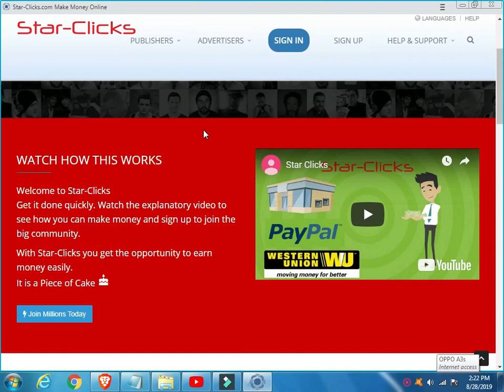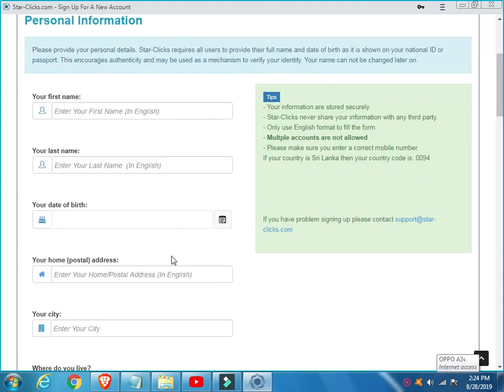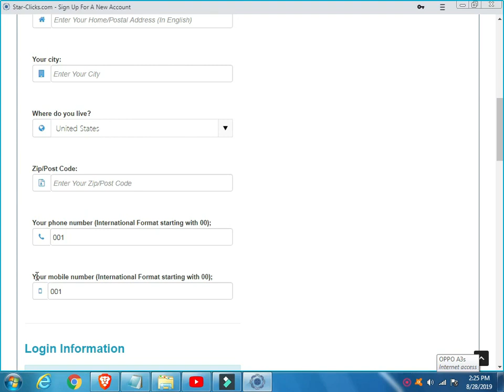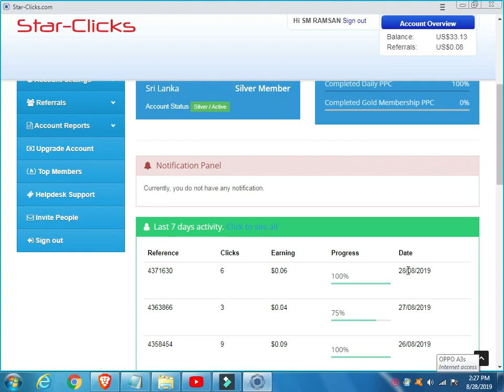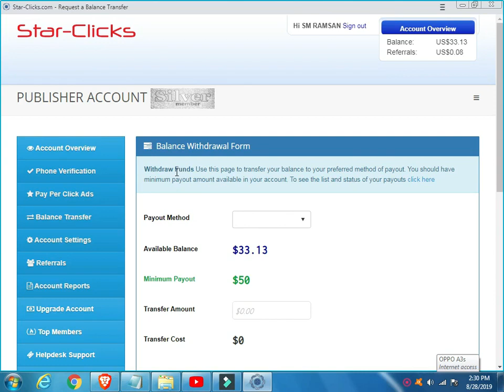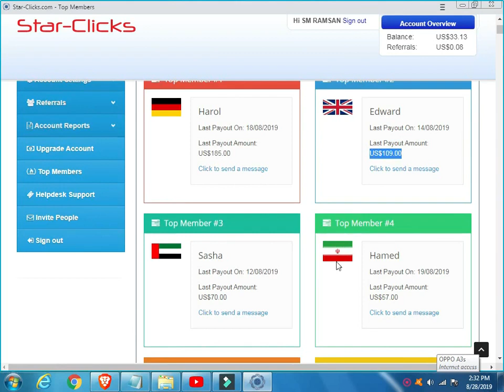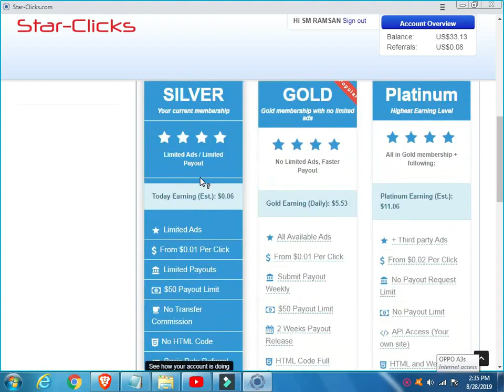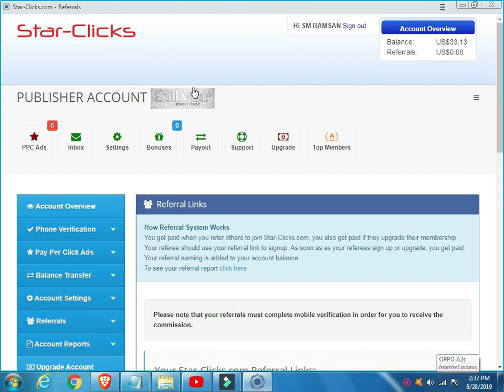Sign Up FREE and earn $5 daily !!!!!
Link for Sign Up---

100% trusted